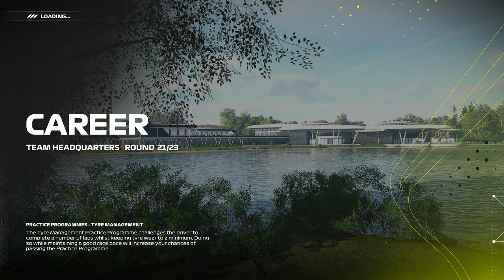F123 Brazil Sao Paulo Grand Prix Highlights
In this ultimate guide to Formula 1 racing games, we delve into the thrilling world of virtual motorsport. From in-depth reviews of the latest F1 game releases to expert tips and tricks on how to master the art of racing, this video has everything you need to become a pro in the virtual cockpit. Whether you're a seasoned racing game enthusiast or a complete beginner, this guide will help you navigate the fast-paced world of Formula 1 gaming. Watch as the top drivers navigate the challenging streets of Sao Paulo in this exhilarating race. From heart-stopping overtakes to breathtaking moments on the track, this video captures all the action from start to finish. Don't miss out on the excitement – hit play now!

Prepare to feel the adrenaline rush as you speed around iconic race tracks, compete against fierce rivals, and experience the excitement of the F1 championship. With stunning graphics, realistic physics, and immersive gameplay, Formula 1 racing games offer the ultimate thrill for motorsport fans. Hey racing fans! Welcome to the F123 Brazil Sao Paulo Grand Prix Highlights!

Get ready for heart-pounding action as drivers from around the world compete for glory on the iconic Interlagos circuit.

The fierce competition heats up as drivers push their limits on the track, navigating challenging corners and speeding towards the finish line.

The roar of engines fills the air as the top drivers battle it out for the coveted title of Grand Prix champion.

And in the end, only one driver will emerge victorious, champagne in hand, standing tall on the podium.

So buckle up, rev your engines, and get ready to hit the virtual track in the most realistic and exciting Formula 1 racing games on the market today. Whether you're a fan of Lewis Hamilton, Max Verstappen, or any other F1 driver, this guide has everything you need to experience the thrill of Formula 1 racing like never before.

Don't miss out on the ultimate guide to Formula 1 racing games – watch now and start your virtual racing journey today!